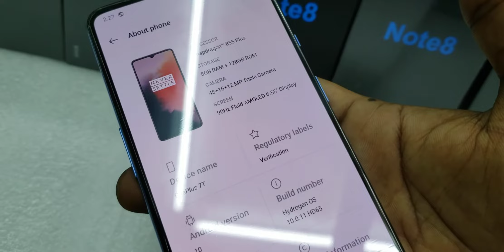OnePlus 7T Review: High Refresh, Low Price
৳ 40,990
Smooth Like Never Before
Display : 6.55″ 90Hz Fluid Display
Processor: Qualcomm® Snapdragon™ 855 Plus
Front Camera : 16 MP, EIS
Resolution : 1080 x 2400 pixels
RAM & ROM: 8 GB & 128 GB
Camera : 48MP+16MP(UltraWide)+8MP(Tele)
Battery : 3800 mAh, Wrap Charge 30T
Head Office-
আমাদের শো-রুমের ঠিকানা:
শতাব্দী ভবন মার্কেট (২য় তলা) থানা ট্রাফিক মোড় কুষ্টিয়া ।